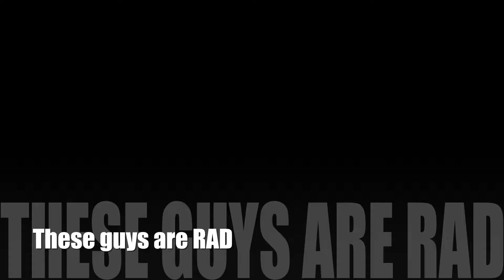Our New Friends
We met these guys at The Hard Rock Casino in Las Vegas. AMAZINGLY swell soldiers of music and the arts as well as super-nice. I promised I'd post a little ditty and send them pics...pics have been sent and here is the ditty!
We had a GREAT time and hope you like the music snippets too!

Much love to all of the musicians we meet on the road...keep on keeping on!